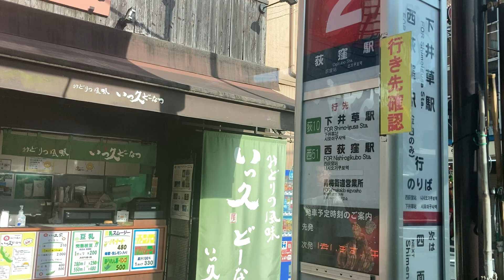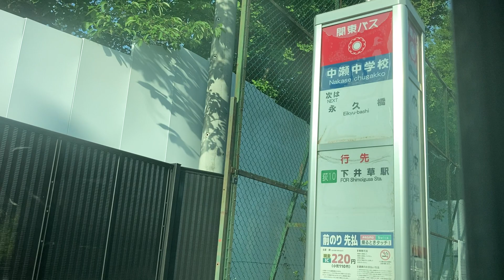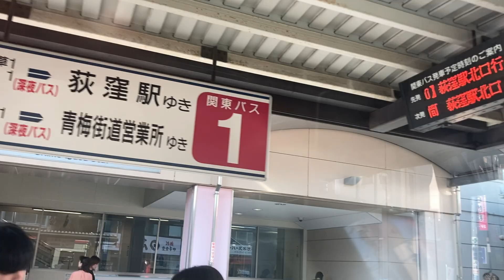関東バス(東京)前面展望 車窓 荻窪駅北口→下井草駅/ 荻10 荻窪駅1631発